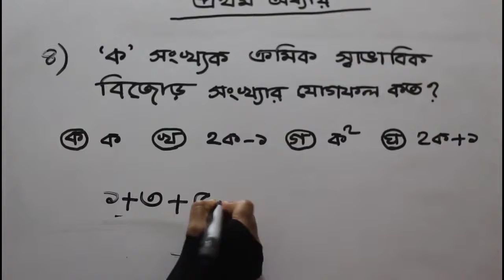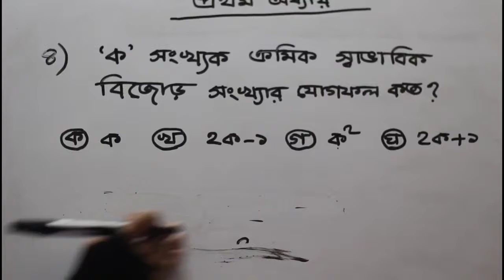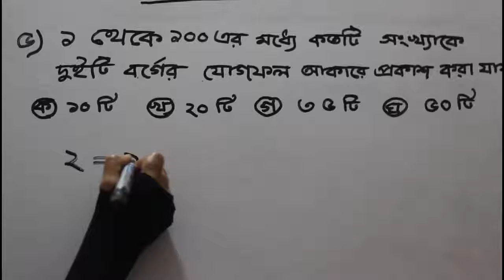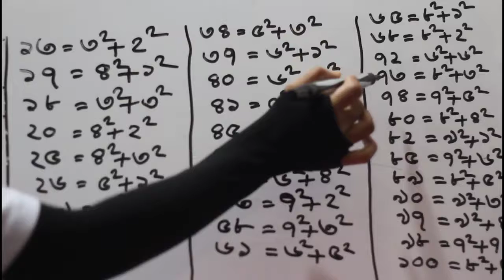Part II Class 8 1st chapter MCQ অষ্টম শ্রেনি প্রথম অধ্যায়